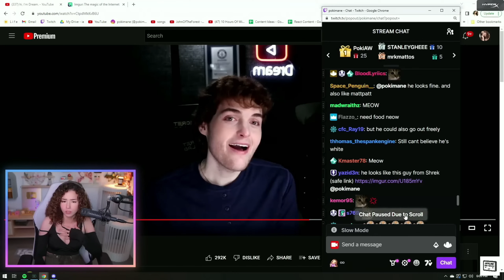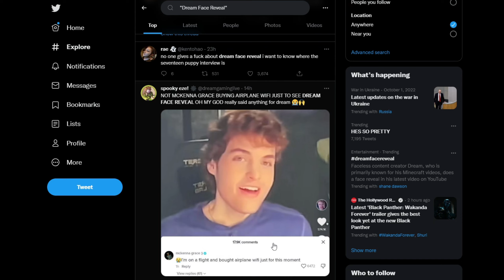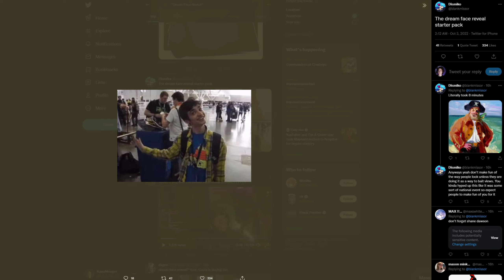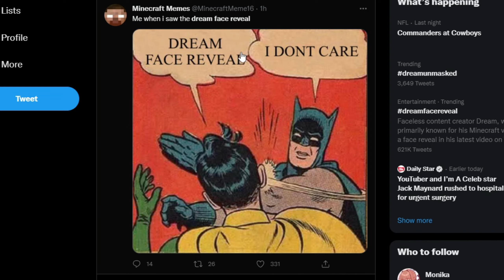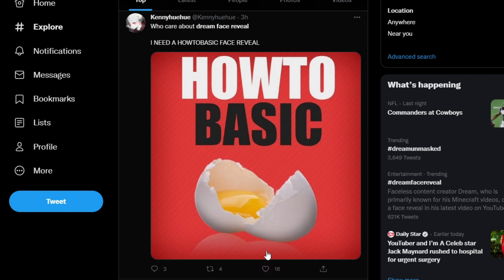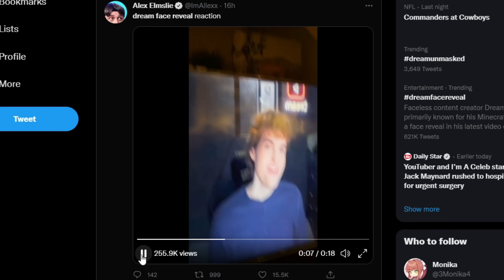Dream's Stans Go Crazy Over Face Reveal!!!!(They Hate & Love It)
So in this video, i look at the whole stan community's reaction to Dreams face reveal and it is fuxking unbelievable.
But honestly WHY THE FUXK IS HIS FANS SO BLOODY CRAZY OVER IT!!!
Like i've seen some of the comments saying he's ugly or he looks like this and he looks like that, and some of his stans going fuxking stalker-ish levels of crazy over his looks,
Like why should people care about the whole thing, i didn't care bout what he looked like before and i still don't now.
I Hope You Guys (OR Gals) Enjoyed This Video, I Had Fun Making This Video So Let Me Know What I Should Make A Commentary Video On Next :)))
Or What VN Game, DDLC Mods Or Games I Should Play Next On My Channel?